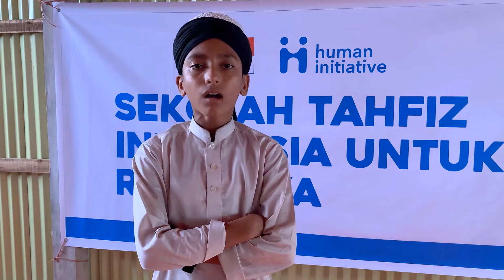Sekolah Tahfiz Indonesia Untuk Rohingya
Alhamdulillah, sekolah tahfidz untuk adik-adik yang terampak bencana kebakaran di Cox's Bazar, Rohingya telah terealisasi.

Saat ini anak-anak Rohingya dapat kembali belajar Al-Quran setiap hari di sekolah ini.

Guru dan siswa mengungkapkan rasa terima kasih kepada Human Initiative dan rakyat Indonesia atas dukungannya.

Semoga kolaborasi ini tidak berhenti, namun akan banyak lagi kebaikan yang bisa kita bagikan untuk saudara kita yang membutuhkan dimanapun berada.

Untuk informasi selengkapnya, yuk cek video ini.